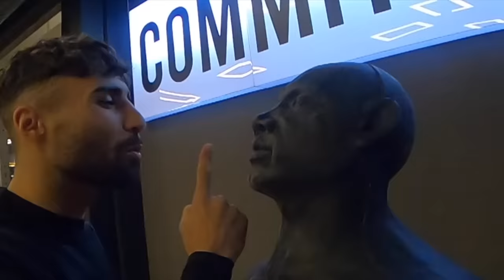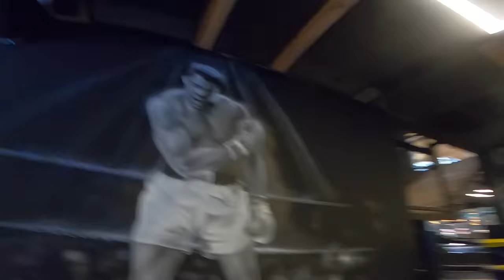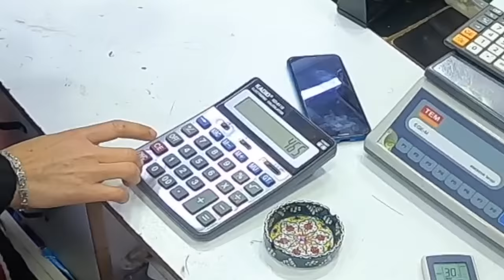NADER BRENNT 🔥 🇹🇷 | Nader Louisa